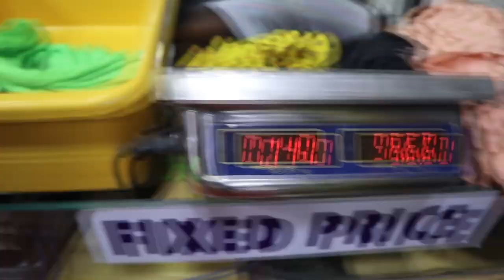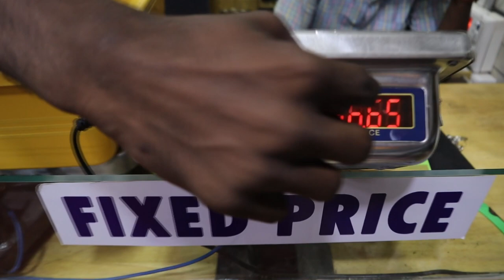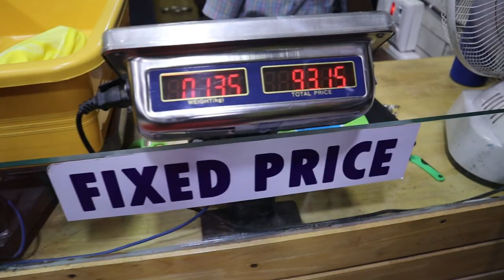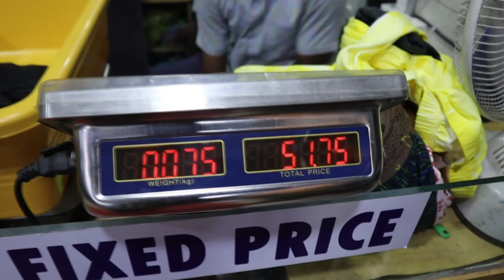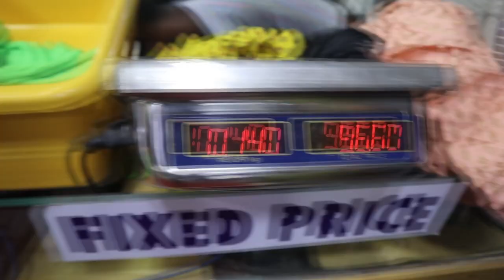1 kg Dress Rs690 | 1 கிலோ dress 690 மட்டுமே | T shirt,Track pant , shorts,ladys dress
1 kg Dress Rs690 | 1 கிலோ dress 690 மட்டுமே | T shirt,Track pant , shorts,ladys dress

Shop Address:
Plan-b fashion
Kasiraman street,
Near vasu theatre,
Kumbakonam.